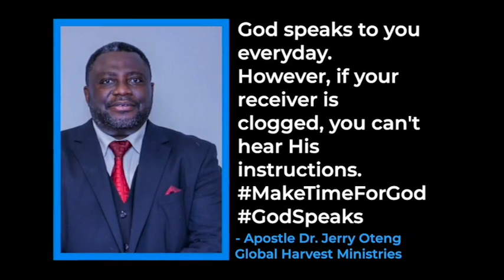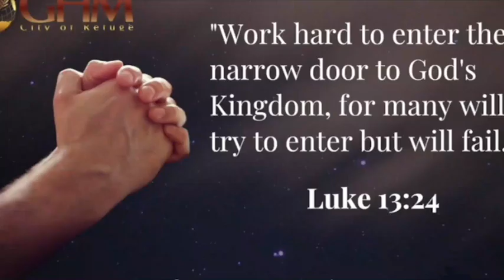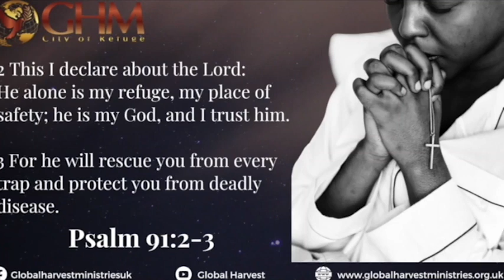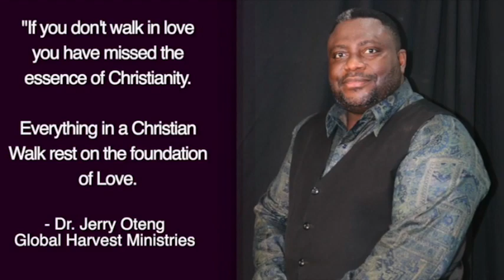Daily Prayer For You, March 29